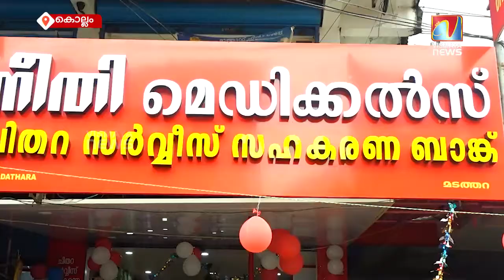ജീവകാരുണ്യ പ്രവർത്തനങ്ങളിൽ പുത്തൻ ചുവടുവെയ്പുകളുമായി ചിതറ സർവീസ് സഹകരണ ബാങ്ക്